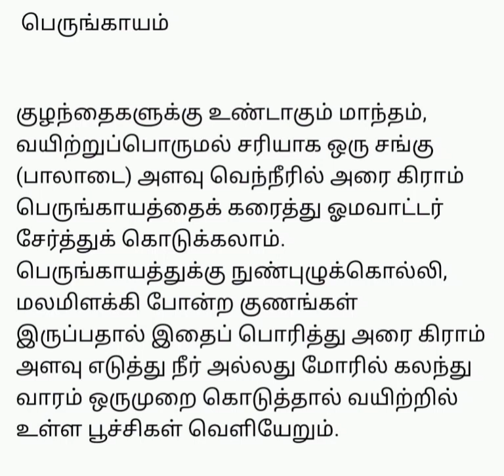குழந்தைகளுக்கு ஏற்படும் வயிற்றுப் பொருமலை சரி செய்ய இதை செய்ய வேண்டும்/Vidhun's vlog